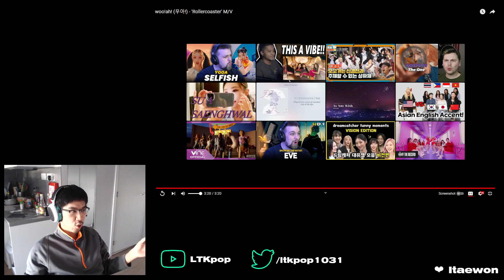woo!ah! (우아!) - 'Rollercoaster' First Watch & Reaction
0:00 Intro
1:45 Watchthrough
5:07 Analysis and ramble